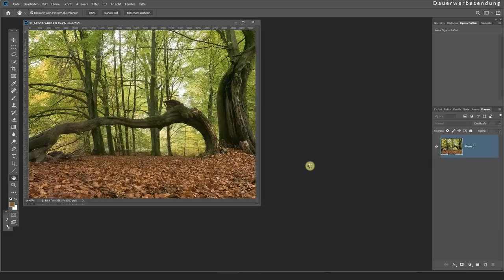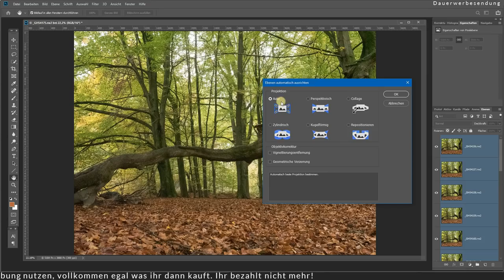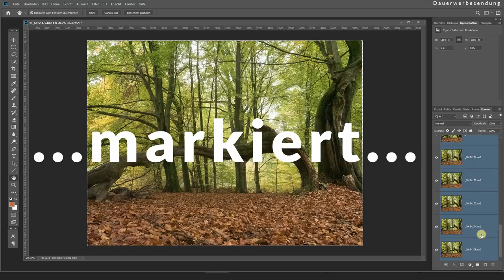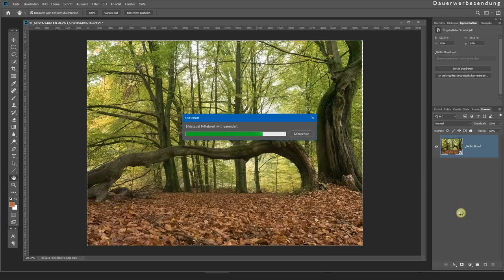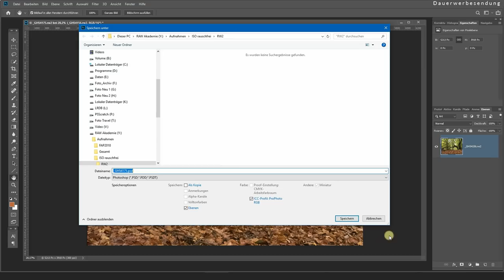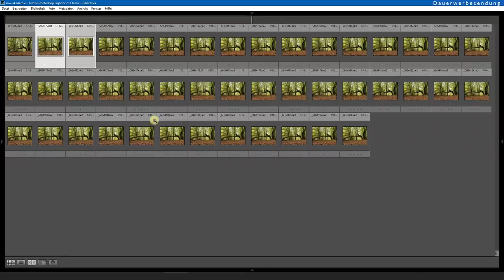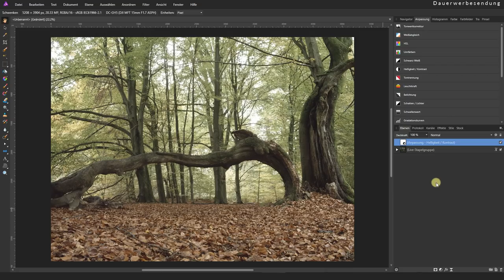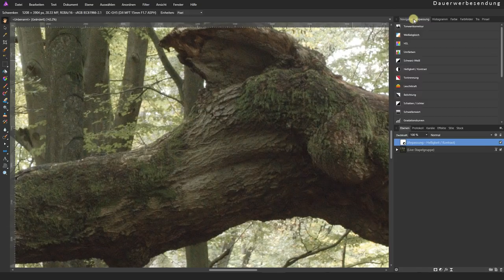RAUSCHFREIE FOTOS bei ISO 12.800++ machen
High-ISO Fotos mit Photoshop und Affinity Photo rauschfrei machen.

Gopro Hero 6 Black
Panasonic Lumix GH5
Nikon D850 (Nachfolger meiner D800E)

Nikon AF-S 16-35/1:4G
Nikon AF-S 24-70/f2.8G
Nikon AF-S 70-200/1:4G
Nikon Winkelsucher Nikon DR-5

Gimbal Moza Air
Gimbal Zhiyun Smooth Q 3

Polfilter B+W F-Pro
Lee Filterhalter für Graufilter
Haida Graufilter Filterplatte ND64
Haida Graufilter Filterplatte ND1000
Drahtaulöser für Nikon/Lumix

Mikrofon: Rode Smartlav+
Audiorekorder Tascam DR-05

Patagonia Herren Torrentshell Jacke

// Dieses Video enthält KEINE bezahlte Produktplatzierung //
// *Amazon Partner Links. **Gearbest Partner Links. //